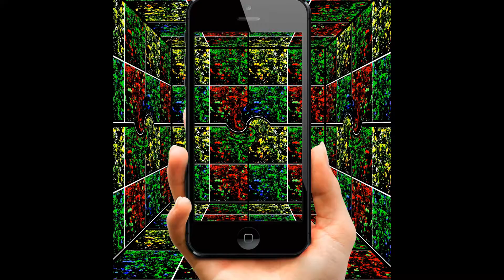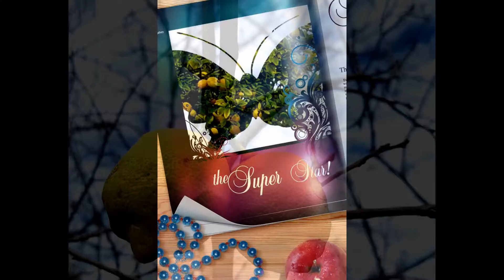When life gives you lemons, make lemonade! - 30 July 2016